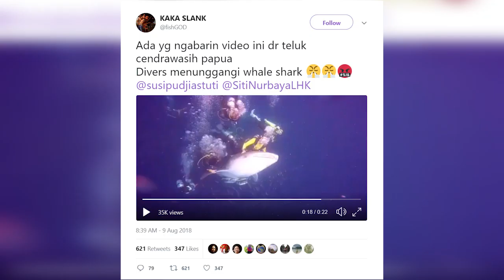Viral Video Penyelam Tunggangi Paus, Kaka Slank Kecam Pelaku Di Medsos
Viral video seorang penyelam menunggangi seekor hiu paus di Teluk Cenderawasih, Papua.
Video tersebut diunggah vokalis Slank, Kaka, melalui akun Twitternya @fishGOD, Kamis (9/8/2017) malam.